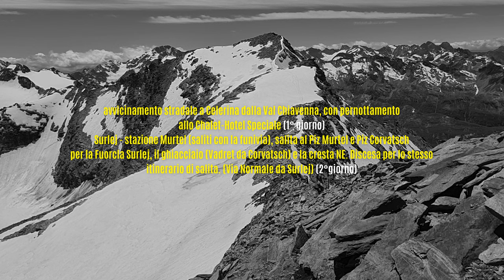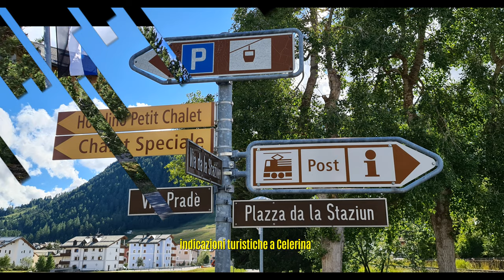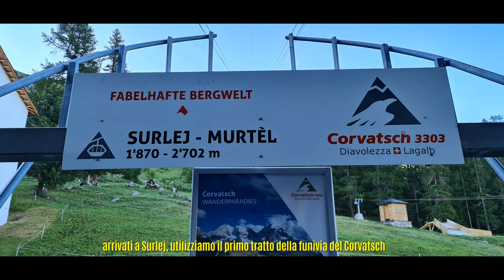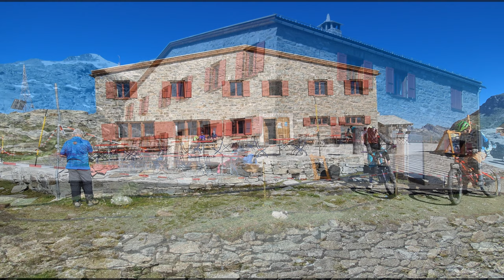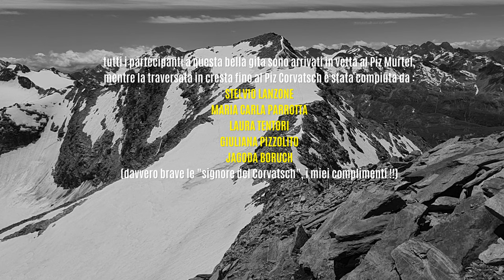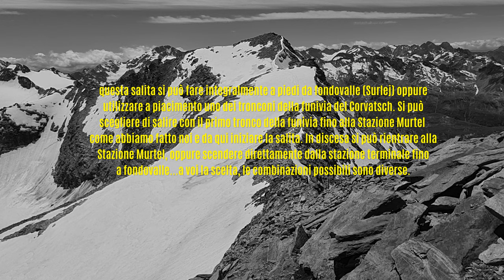Piz Corvatsch m. 3451 - Piz Murtel m. 3433 (Alpi Retiche - Gruppo del Corvatsch - Engadina)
Buongiorno a tutti. Oggi vi presento il video dedicato alla salita del Piz Murtel e Piz Corvatsch nella splendida Valle Engadina, vallata, luoghi e cime assolutamente da scoprire (per chi non le conosce ancora) secondo me! Il video che state per vedere riprende lo schema dei precedenti, è una sorta di "diario visivo di viaggio" che documenta bene quello che è stato il nostro weekend, compresa anche una breve parte turistica per scoprire i Laghi di Sils e Silvaplana, oltre che Celerina e dintorni. Il secondO giorno, partiti da Surlej, siamo saliti in funivia fino alla stazione Murtel, dove abbiamo iniziato la salita al Piz Murtel e Piz Corvatsch per il Vadret da Corvatsch, versante e cresta NE (con discesa e rientro per lo stesso itinerario). Non vi elenco qui i dati tecnici della gita fatta, in quanto sono contenuti nella fase di apertura del video. E' stata una riuscita gita del Gruppo Camosci del CAI Ligure Genova. Uscita fatta in data : 11 e 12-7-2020. Il video dura 35 minuti (sono tanti lo so, ma il materiale da inserire era parecchio, e pur tagliando, non potevo ridurre ulteriormente la durata, ma vedrete che non vi annoierete.). E' stato inserito in qualità 4K a 60 fps. Se avete quindi un televisore o un monitor che supportino tale risoluzione potrete gustarvi una grande qualità delle immagini. Qualche utile link per chi fosse interessato a fare questa gita. Qui trovate la mia relazione dell'itinerario di salita Mentre qui potete visionare la galleria fotografica completa dedicata alla gita fatta